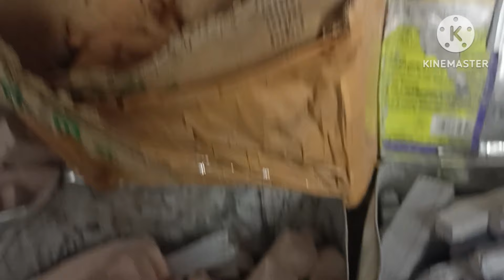Jo apni videos mein mere Naam use kar rahe hain vah savdhan Ho jaaye aap unko pata chalega